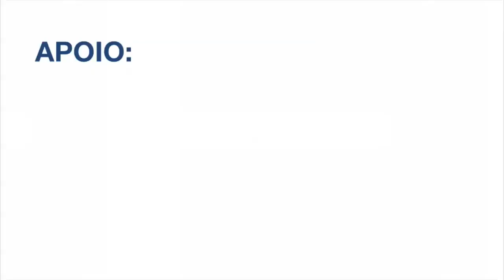Agenda 2015-2018 da Indústria de Gás Natural no Brasil - Augusto Salomon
Augusto Salomon, presidente executivo da ABEGÁS, debate a agenda do Gás Natural no novo governo na segunda mesa do Seminário (AB3E) ,

Este é um conteúdo exclusivo do CANAL GEE
Mais informações acesse : www. gee.ie.ufrj.br
Canal GEE realização - GUANABARA BRAZIL COMUNICAÇÃO